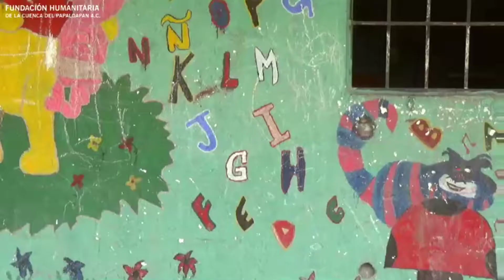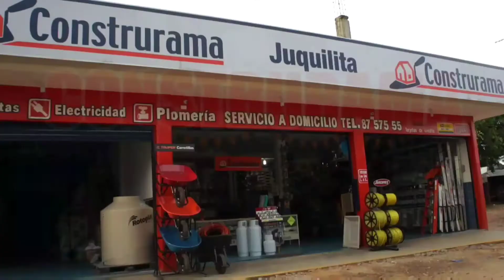Resumen semanal de noticias